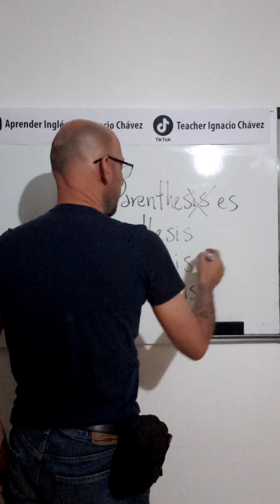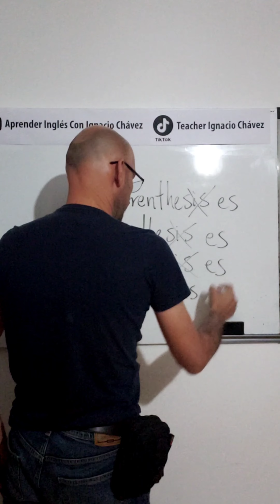Irregular Plural Nouns Part 6 / is - es